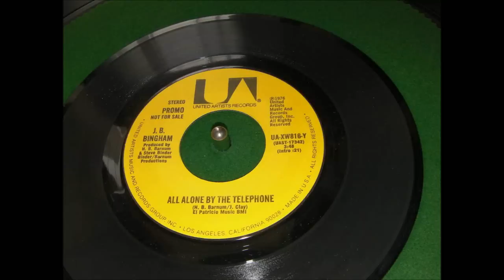J B Bingham, All Alone By The Telephone